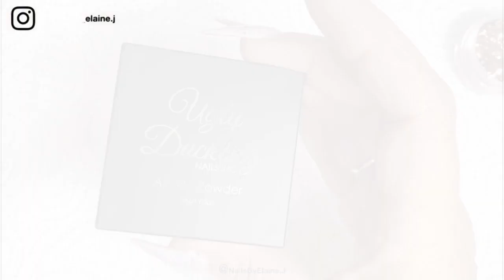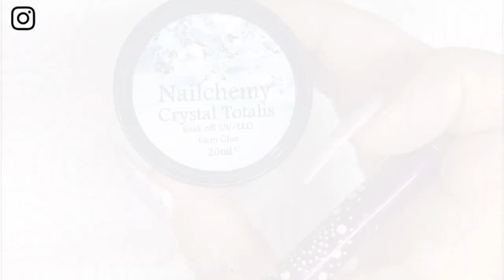Acrylic Design with 3D Flower and Crystals | Ugly Duckling @ Caught You Looking | Nail Sugar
Hi Everyone
In this video I create this beautiful set using my new acrylic brush from caught you looking in #10 this size is perfect for me xxx I love it 🥰 I would definitely recommend the acrylic powders they are so easy to work with 🥰🥰🥰

I really hope you enjoy this video and if you could I would love it if you could like subscribe and hit the notification bell 🔔 so you don’t miss any of my videos xxx🥰🥰

Products used ugly Duckling @caughtyoulooking
Acrylic 032 & 124 Clear acrylic & no wipe top coat
Acrylic Brush #10
Crystal picker upper tool

Nail Sugar
Natalie Mugridge Detailer Brush
Bedazzled  Glitter

Crystals from Amazon

Check out the lovely Karen Heidi Rees on YouTube

Why not come and join us on our nail sugar Facebook group

Moderator @ Nail sugar
Team caught You Looking’